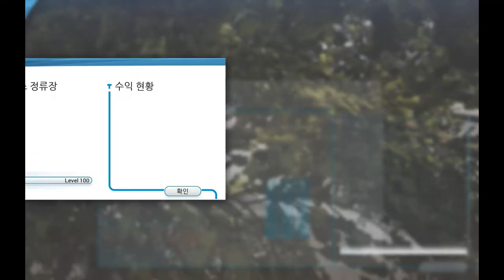Bus Simulator18, 버스시뮬레이터18, Solaris Urbino 12 창작모드 버스 몰아보기 [TV Do]